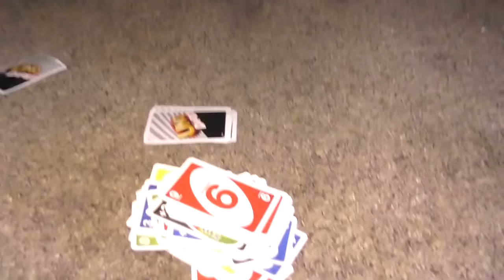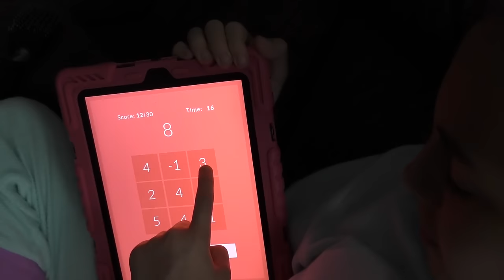WHAT WE DO WHEN HURRICANE MATTHEW HITS! | We Are The Davises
Right before Hurricane Matthew hits the power goes out. Watch how we decide to make the best of an unpredictable situation.

Musical.ly:  wearethedavises